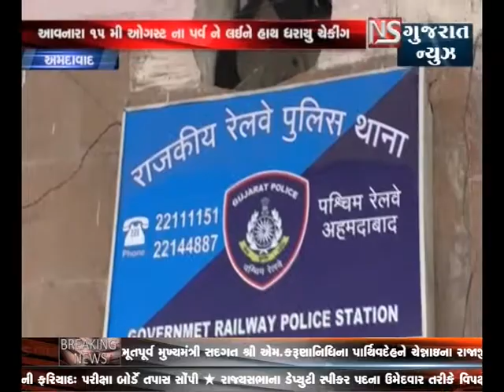AHMEDABAD MA 15 AUGUST NIMITTE RAILWAY POLICE NU SURPRISE CHECKING || NS GUJARAT NEWS